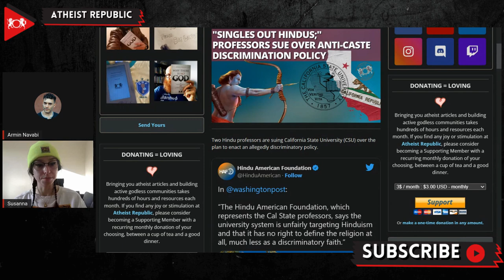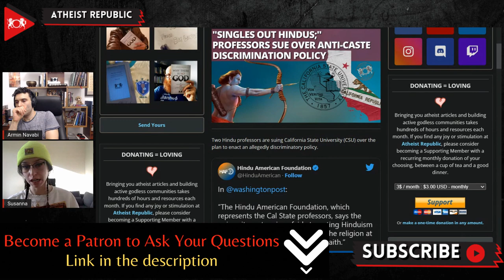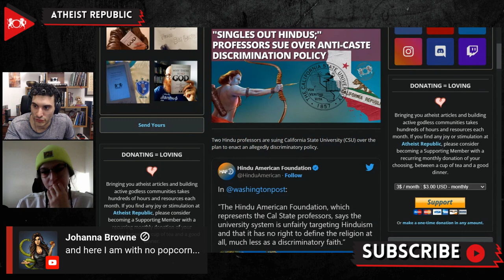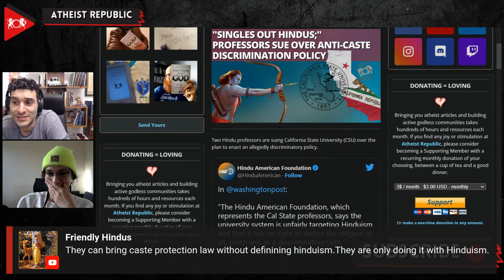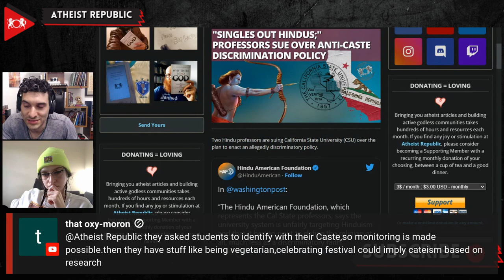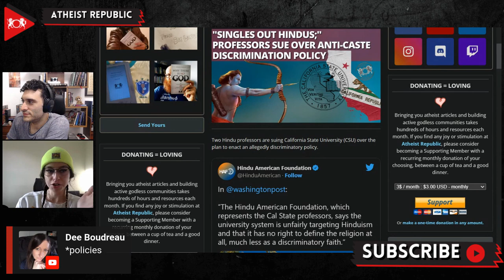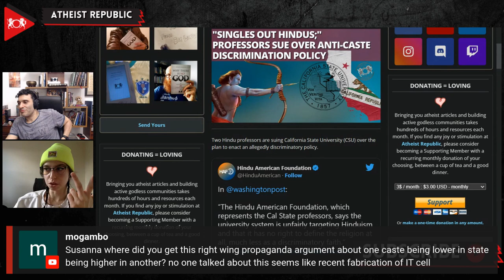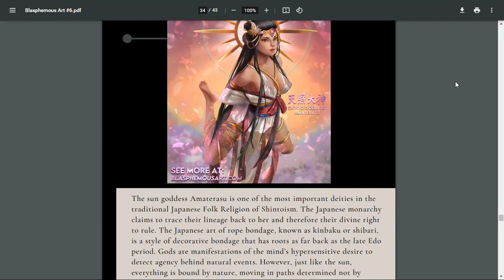"Singles Out Hindus;" Professors Sue Over Anti-Caste Discrimination Policy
Two Hindu professors, Sunil Kumar and Praveen Sinha, are suing the California State University (CSU) system over the plan to enact an anti-caste-discrimination policy that they allege is itself discriminatory. The lawsuit plans to prevent CSU from implementing an interim policy that elevates the caste identity into a protected class. According to Kumar, this policy "singles out all Indian origin and Hindu staff and students." He added, "This, by its very definition, is discrimination and a denial of our basic civil rights." Sinha said, "... there are other generally applicable and neutral categories already protected under CSU's non-discrimination policy that can be used to address incidents of alleged caste discrimination." CSU argued that the policy would help combat caste-based discrimination. However, Kumar and Sinha claimed that the policy would formalize the caste system in CSU's policies. They argued that CSU would forcibly assign a caste to an individual to enforce anti-discriminatory policies. "How else will CSU be able to determine if discrimination based on caste occurred unless they ascribe a caste not only to the allegedly discriminating actor but to the alleged victim as well?" Kumar and Sinha argued.

Source:
Location: California